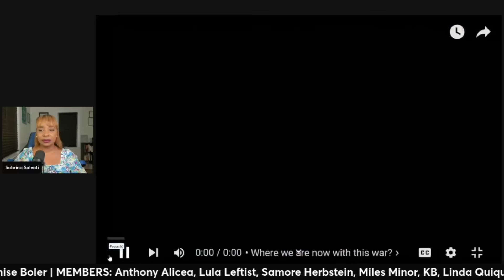Lowkey EXPOSES Piers Morgan